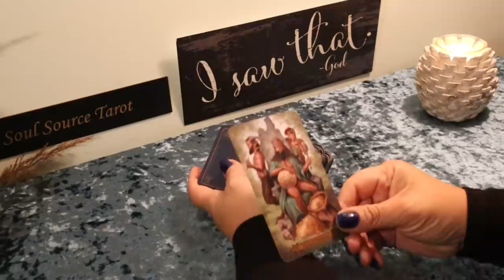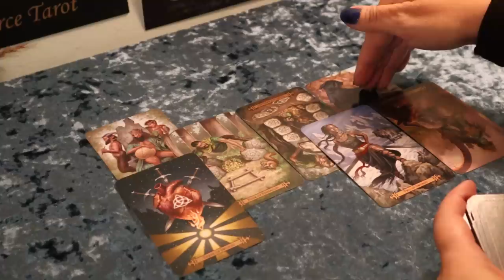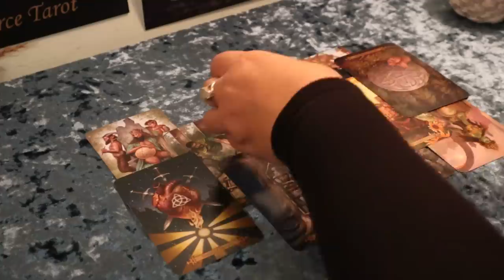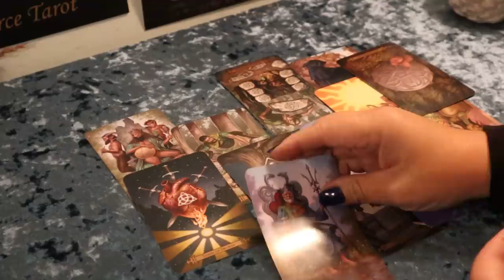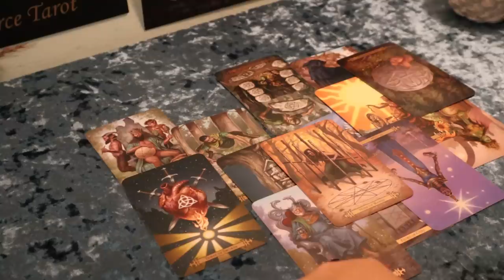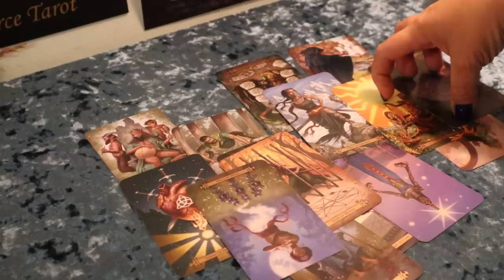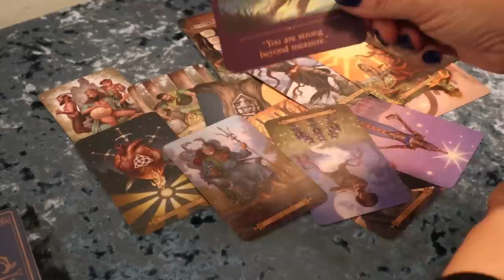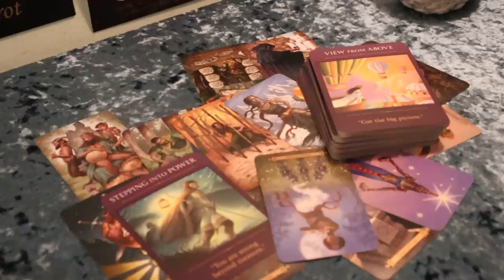The Daily Vibe...Seeing Things Differently....Daily Tarot Reading